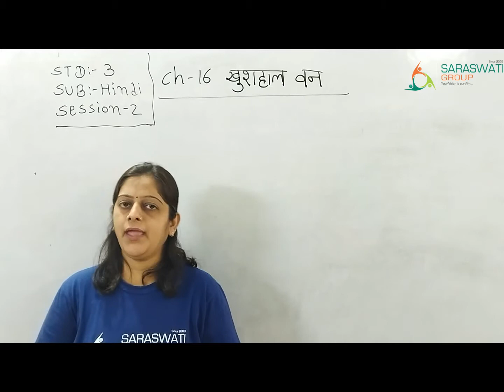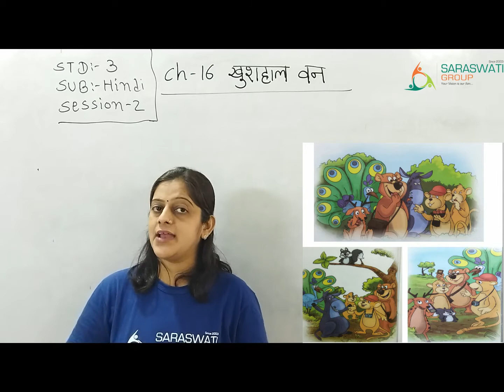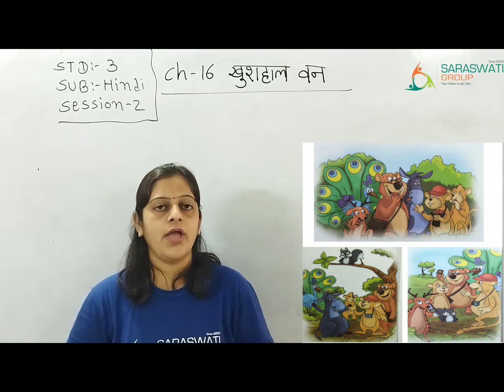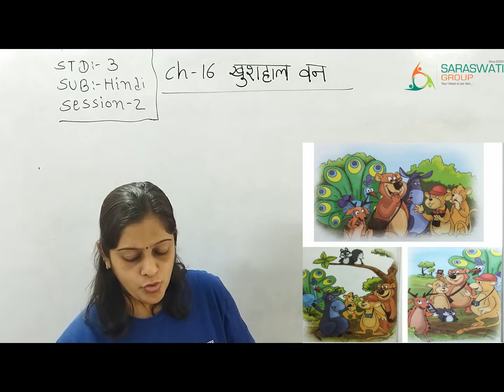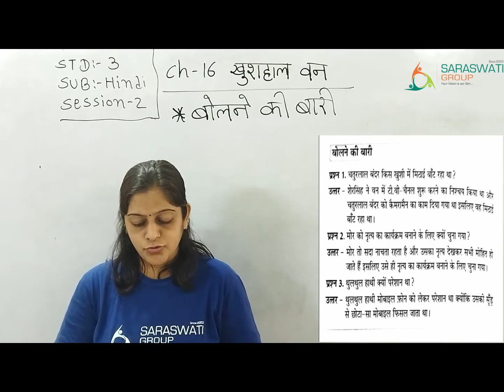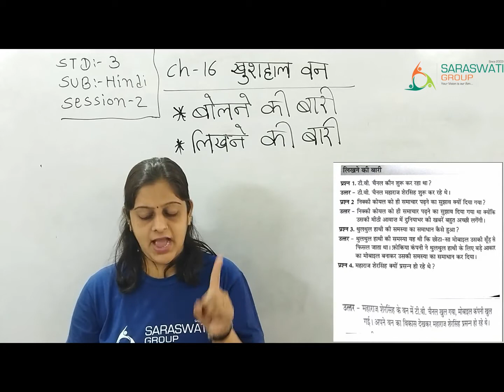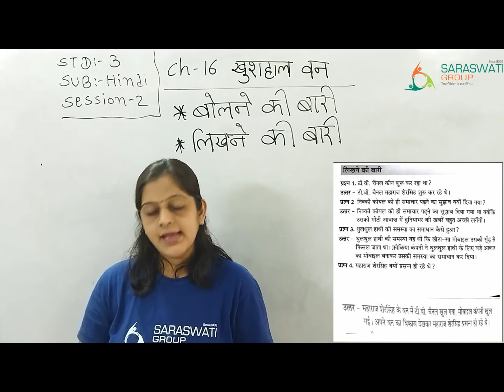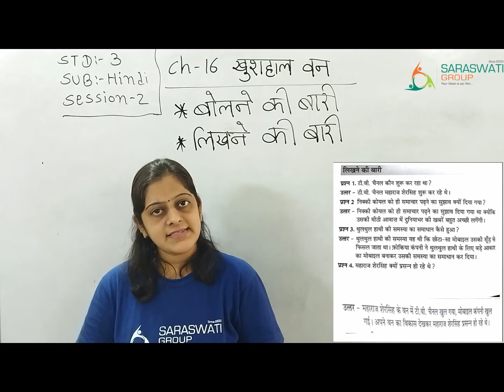हिन्दी II STD 3 II CHAPTER 16 II खुशहाल वन II SESSION 2 II DATE 13-03-2021